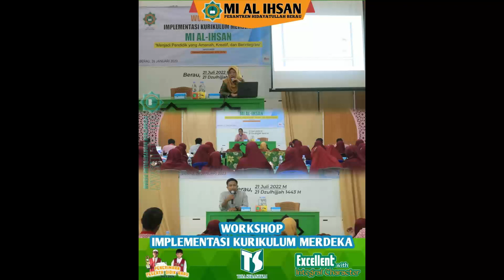MI Al Ihsan Berau "Workshop Kurikulum Merdeka Part 2"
Shorts